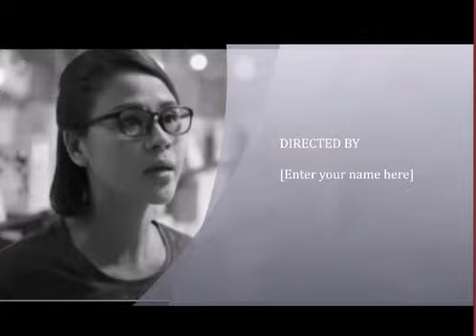Phim Mặt Nạ Gương Tập 4 Hoa tìm được hung thủ cái chết của bà Vân